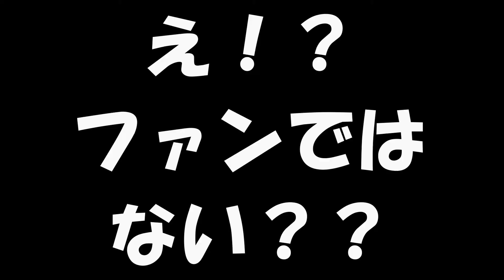ライブへ行くことをお勧めする３つの理由【行く・行かないを迷っている人必見！】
「音楽なんてCDやネットで聞けばいいじゃん」

と思っているあなた！

そんなことはありません！！

ライブに行くことをお勧めする理由が３つあります。

それは、、、

【この動画を気に入って頂いた方はこんな動画もおすすめです】

【石戸のEテレの他の人気コンテンツはこちら】